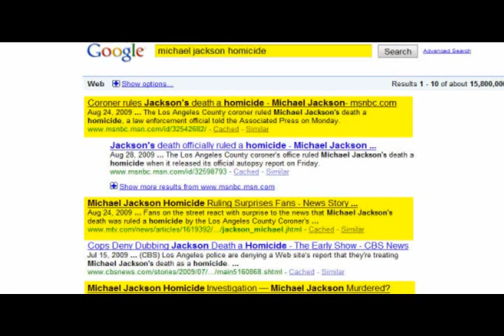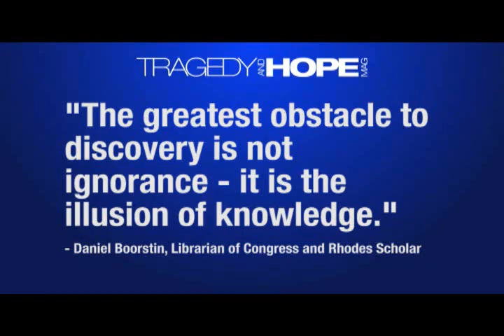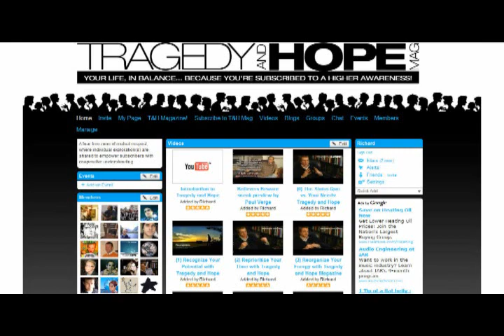Pt. 16/17 - Broken Trust: Wall Street's Dead End (09-11-09)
Media Monarchy dot com's James Evan Pilato interviews Wall Street whistleblower turned forensic historian, Richard Grove, currently the editor of Tragedy and Hope Magazine

Therein, Richard explains the root causes of the global economic meltdown and how to prevent further fallout from adversely affecting America, as James and Richard break common ground and share the evidence which has been profitably suppressed by establishment media.